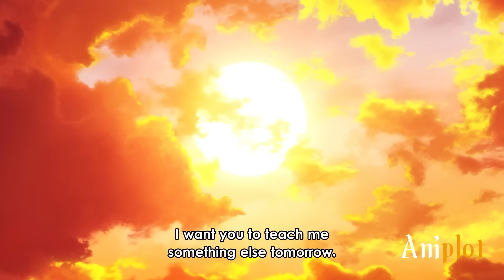He Pretends To Be Weak But Is The Strongest S Rank In Hero Academy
Install Raid for Free ✅ IOS/ANDROID/PC and get a special starter pack with an Epic champion ⚡️Knight Errant⚡️ Available only for new players

The strongest SS rank hero pretends to be weak and enrolls in the hero academy for beginners.

0:00 Part 1
12:05 Part 2
22:09 Part 3